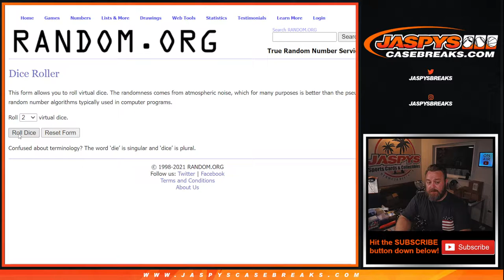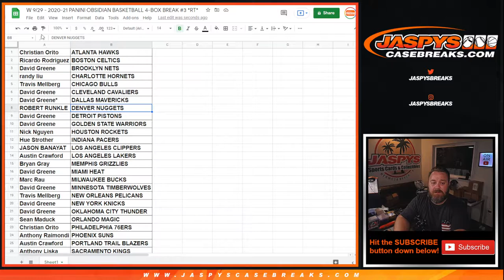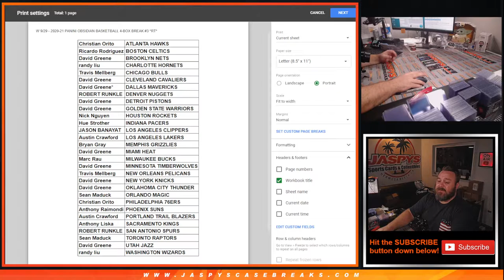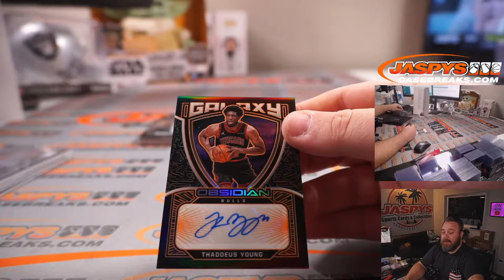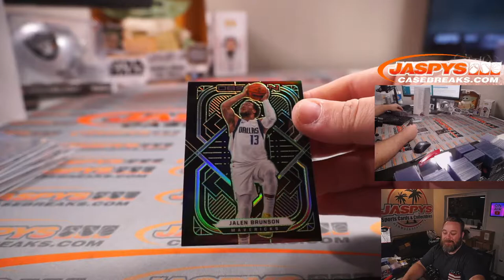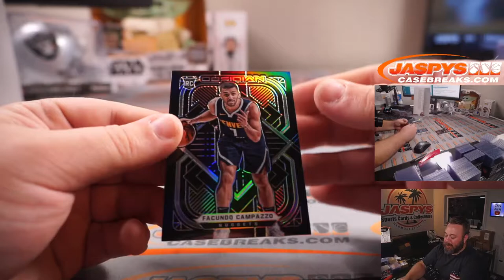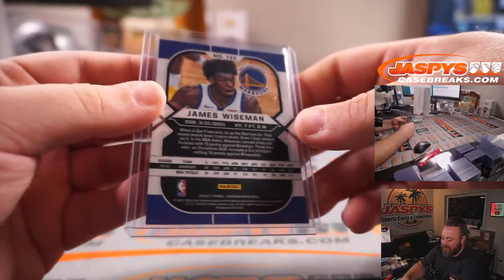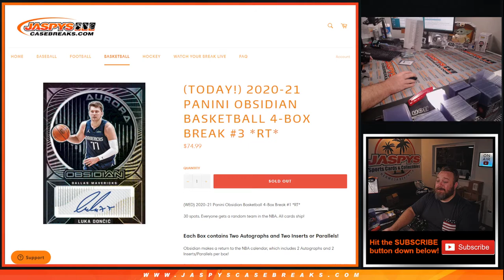W 9/29 - 2020-21 PANINI OBSIDIAN BASKETBALL 4-BOX BREAK #3 *RT*